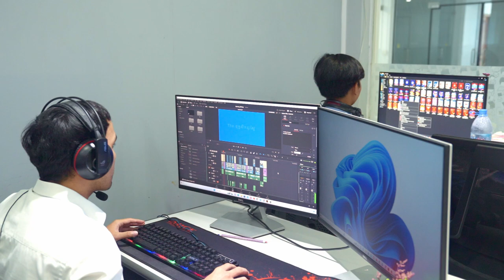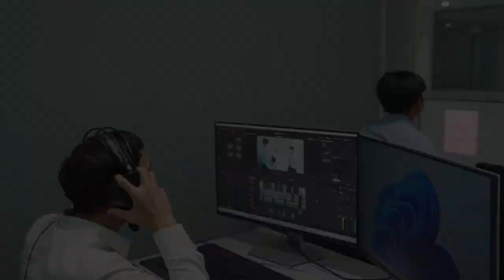Admin មកតាមការសំណូមពរ តភាគ២ អោយវិញហើយណា🥰🙏👉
• ទាក់ទងយើងខ្ញុំតាមរយៈទូរស័ព្ទលេខ
• 𝗖𝗲𝗹𝗹𝗰𝗮𝗿𝗱   : 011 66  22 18 | 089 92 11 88 | 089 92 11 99
• 𝗦𝗺𝗮𝗿𝘁       : 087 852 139 | 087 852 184
• 𝗠𝗲𝘁𝗳𝗼𝗻𝗲   : 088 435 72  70